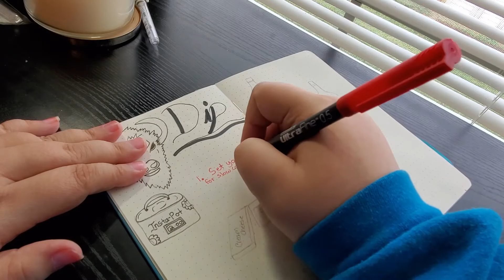Make It Jot It/Buffalo Dip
Let's make it, buffalo dip, then jot it down in my recipe journal!!

My name is Missy, I make journal videos of all kinds! I love to do hauls and some other fun crafting too, but my passion is journals. I am a Christian and love to share the Lord through creative art worship!! Come and sit with me as we explore creativity through journaling. Join the tribe and be a Lovie Subbie!

I hope you enjoyed today's video! Thank you for taking the time to watch!

*THIS VIDEO IS NOT INTENDED FOR CHILDREN! IF YOU ARE NOT 18+ PLEASE LEAVE THIS VIDEO. I USE TOXIC GLUES AND TOOLS NOT APPROPRIATE FOR CHILDREN AND DISCUSS ADULT SUBJECTS AND THEMES!